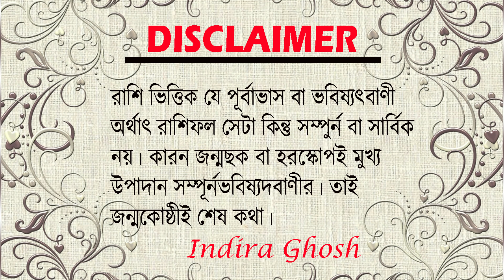ধনু রাশি সেপ্টেম্বর 23 Career Horoscope for Sagittarius Sep Zodiac Sign Opportunities and Challenges